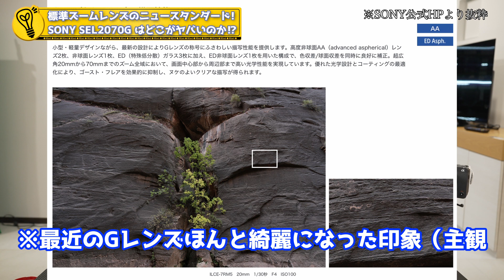【やまもんの】1本で完結するレンズって最高。SONY SEL2070Gに注目したい！【事前評価】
いつもありがとうございます、SNS動画担当のやまもんです。

1日遅れちゃいましたが、SONYからニュースタンダードォォォォォ！って感じのレンズが出ましたね。

既に話題になっていますがどこがどう良いのか！？僕の目線で喋りました。

F4通しとちょっとボケにくいかな？ということさえOKであれば
動画でも写真でもどっちでも使えるめちゃくちゃいいレンズだと思います。
たぶんFX3あたりと組み合わせるとこれ最強です。
発売が待ち遠しい！はやく触ってみたい！

【使用機材：カメラ...SONY ILME-FX3、レンズ...SEL2470GM2】

機材の情報発信のほか、割と自由にやってます。

※こちらが本垢。

[別チャンネル]【システムファイブドローン専門チャンネル -YouTubeチャンネル】